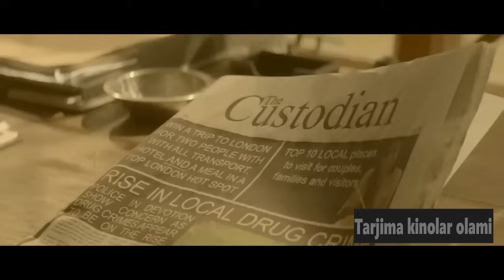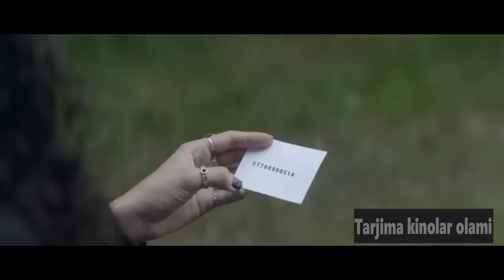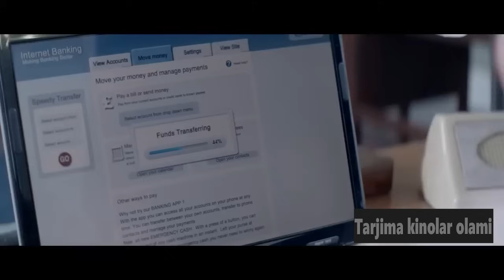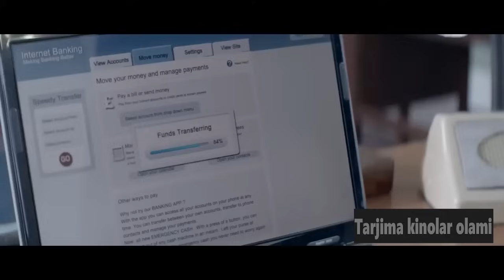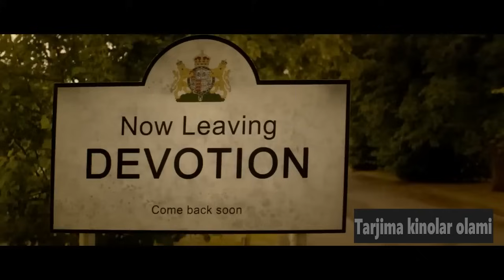QASOS YANGI BOEVIK KINO 2022 TARJIMA KINOLAR UZBEK TILIDA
•  Salom Qizuquvchilar🧩! Bu Kanalda Sizni Ko`rib Turganimdan Hursandman! Videoga Like Bosing!